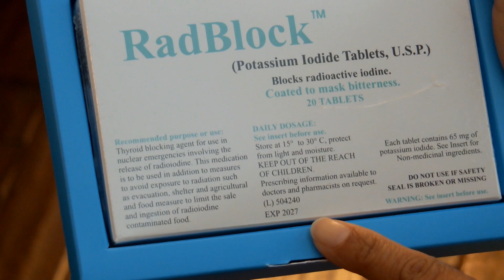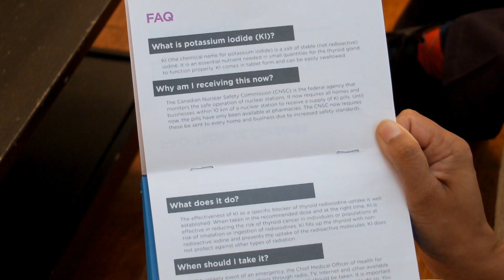Emergency Preparedness: Potassium Iodide (KI) tablet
This video contains information about radiation protection in the highly unlikely event of a nuclear accident. A potassium iodide (KI) tablet is a key component to keeping you and your family safe. All homes and businesses within 10 km of nuclear facilities are encouraged to have on hand potassium iodide (KI) pills. Anyone within 50 km of nuclear facilities is welcome to order KI for delivery.

This video was produced by Durham Region Health Department (2017).